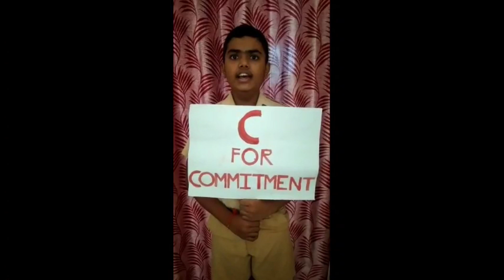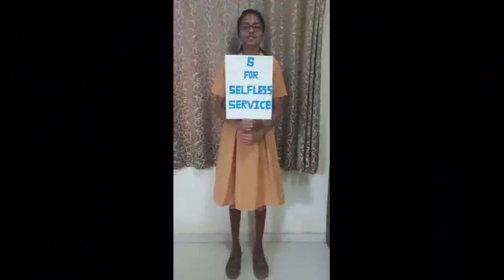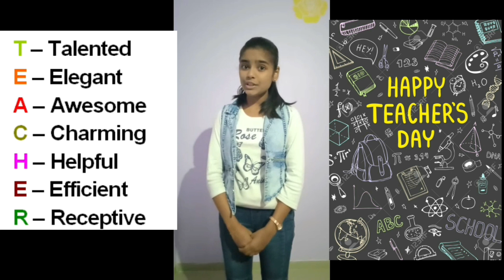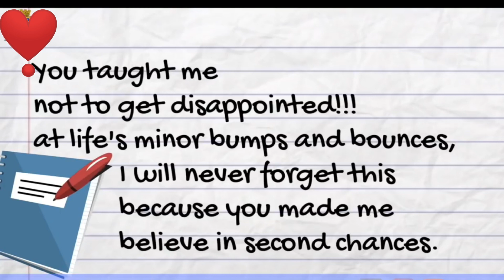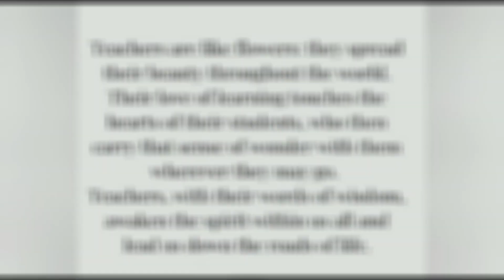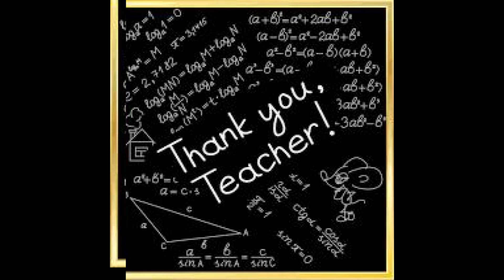Online Teacher's Day Celebration by HFCHSK Students || Online Celebration 2021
The influence of teachers extends beyond the classroom, well into the future!

Holy Family Convent High School Karad takes immense pleasure in gratifying all our teachers, for their boundless patience, generosity and the beautiful footprints that have been etched in students hearts and mind forever!